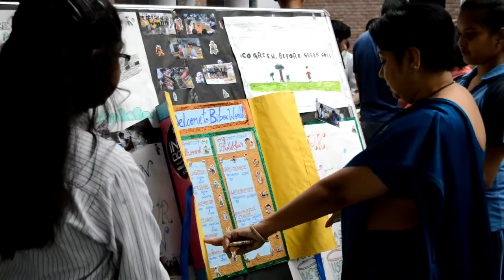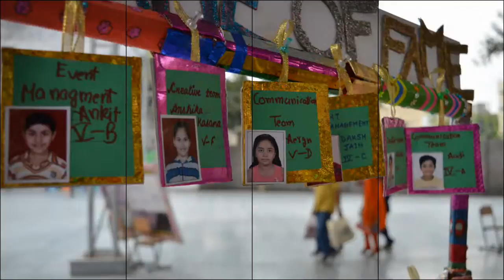BIBOX Innodome 2016 @ KPS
BIBOX Innodome @ Khaitan Public School 19 Mar 2016